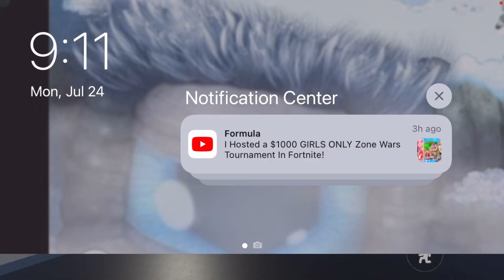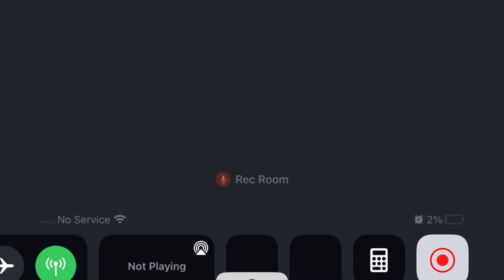Pixel electric plays Rec room￼￼